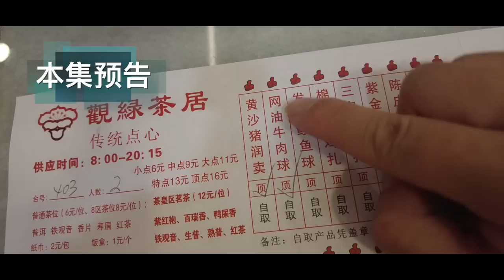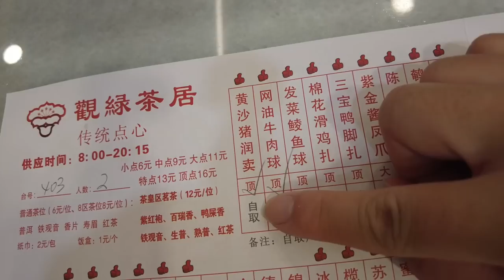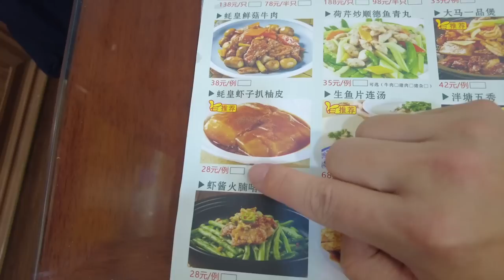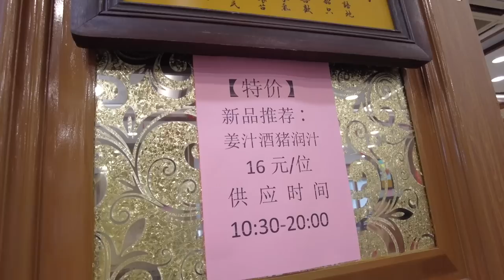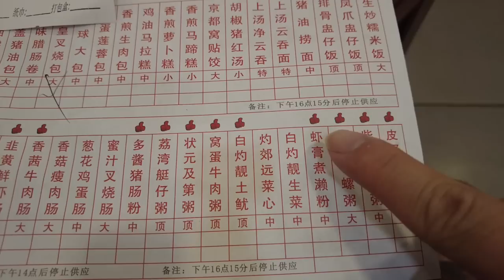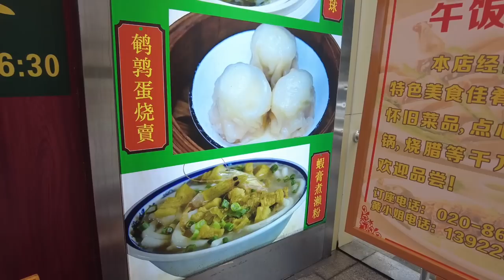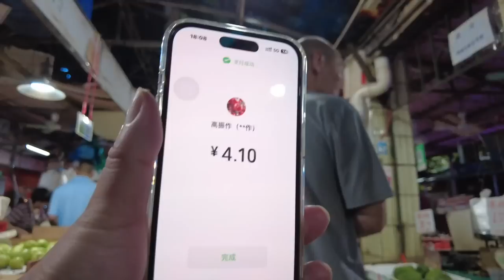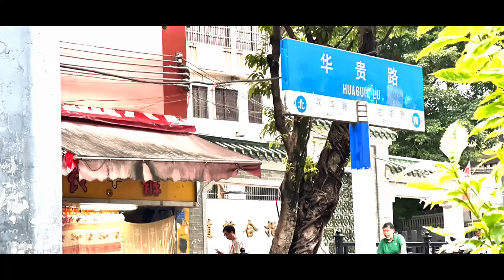【广州漫步粤菜美食探店】最独特的怀旧点心！猪润烧卖！猪网油牛肉球！极少有！本地市场！二人消费79元！慢生活！爆好食！一定要试！激推！Canton Food Tour｜GuangZhou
餐厅名称：观绿茶居(中山八路店)
餐厅地址：广州市荔湾区富力商贸大厦29号
餐厅消费： 蠔皇叉烧包¥11，网油牛肉球¥16，黄沙猪润卖¥16，鸡蛋糖沙翁¥6，脆皮元蹄¥18

Chapters:
00:00 Intro
00:24 中山八路/传统蛋糕店/特价蛋糕新鲜出炉
03:04 观绿茶居/读餐牌时间
09:00 试食蛋糕/性价比超高
10:23 鸡蛋糖沙翁/网油牛肉球/蠔皇叉烧包/黄沙猪润卖¥/脆皮元蹄
20:45 中山八路/恩洲横街/附近楼价
23:43 龙津路市场/荔枝特价5元一斤/市场内部人山人海
27:17 关于电子支付和商户拒收现金的疑问
29:31  Ending